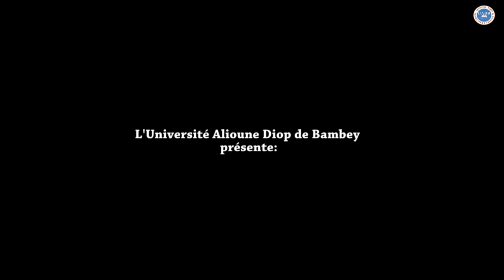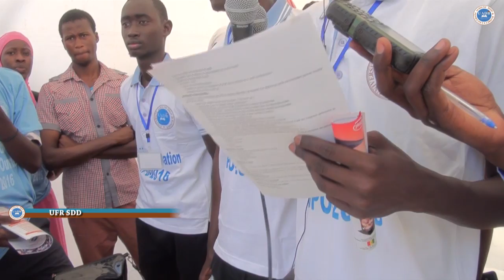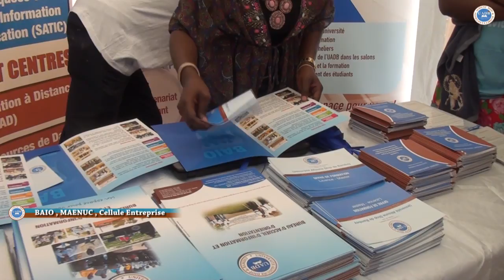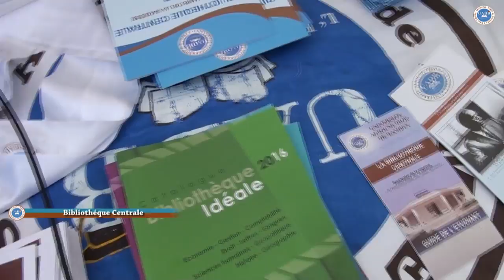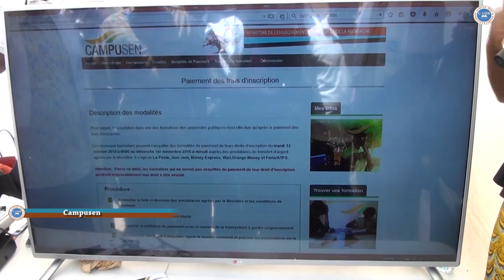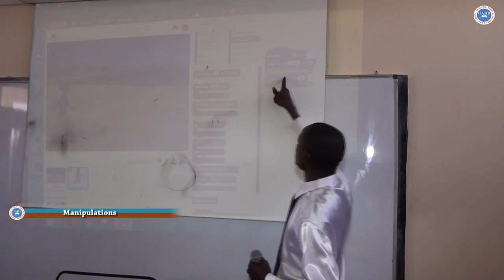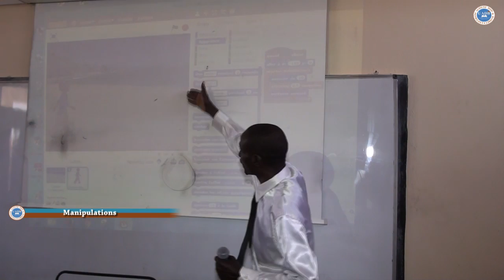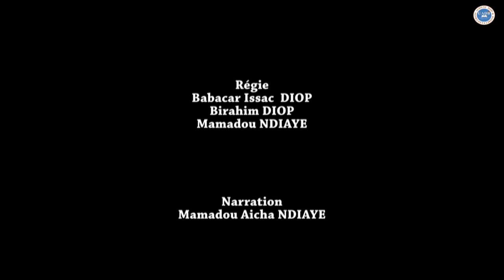UADB JPO 2016